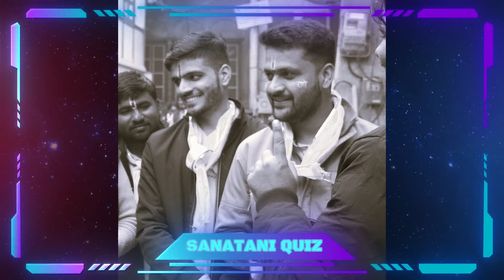Sanatan quiz competition